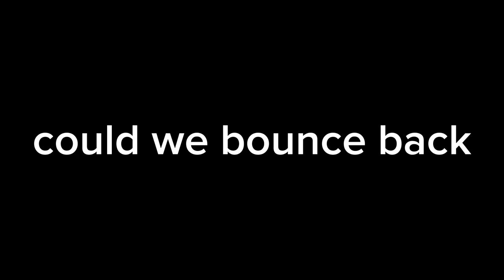Boro FIFA career mode episode two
utb sub tothe channel and like the vid